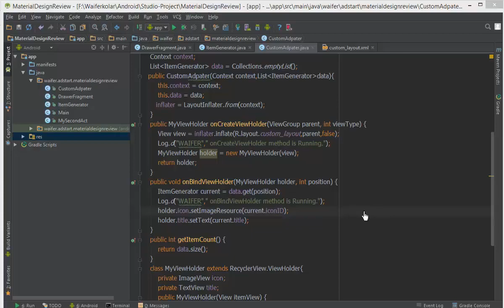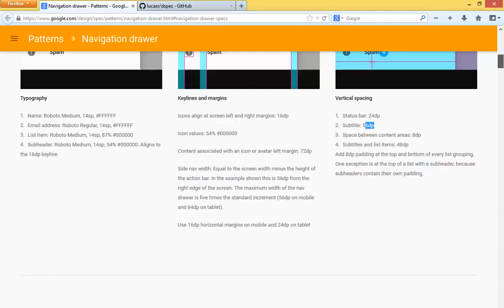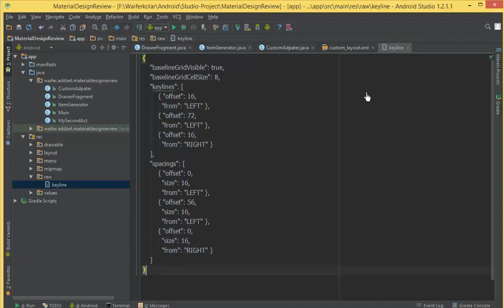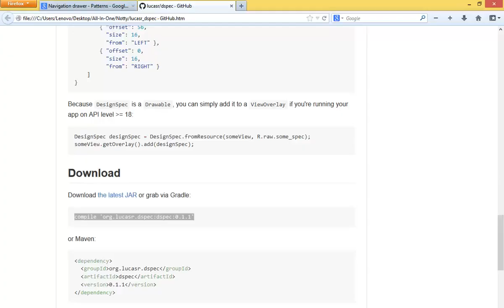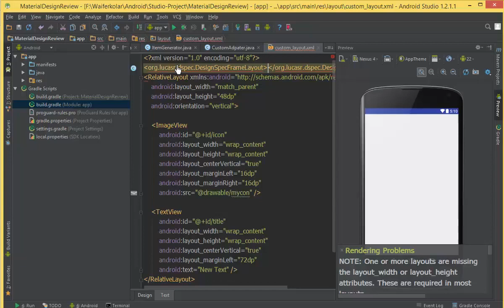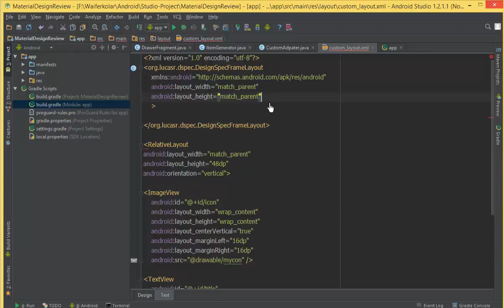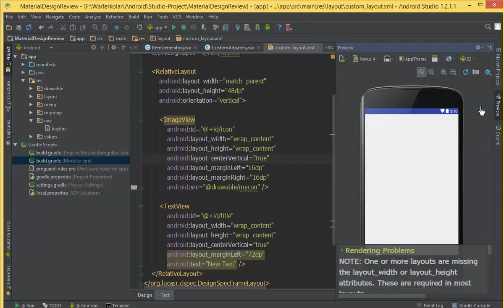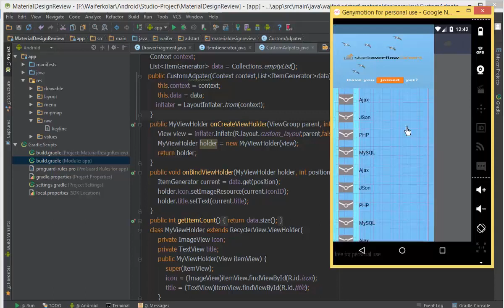212 Material Design 18 RecyclerView 4